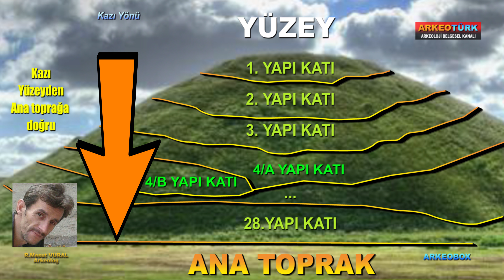BİLİNMEYEN 1 SEZON Bölüm 8 4k